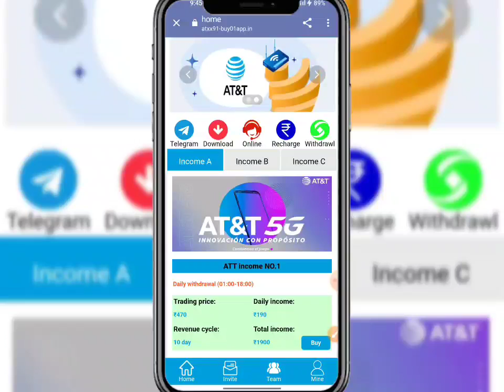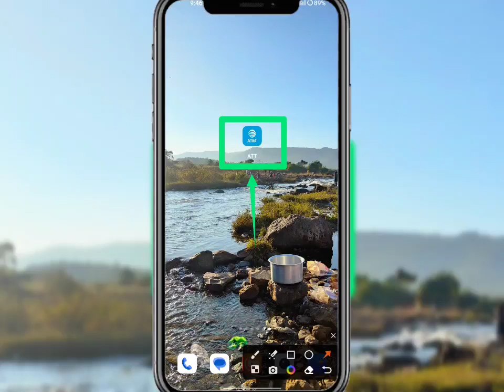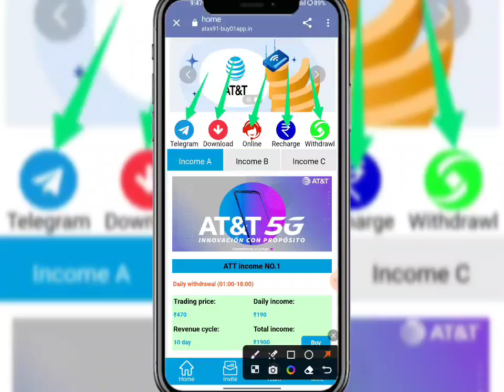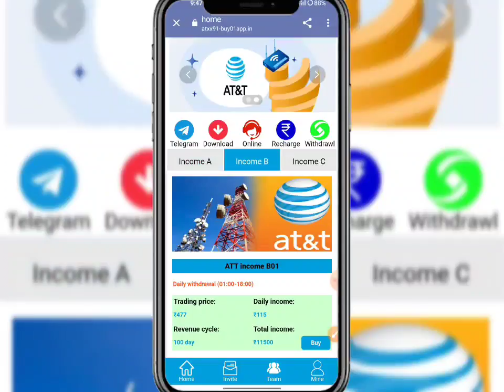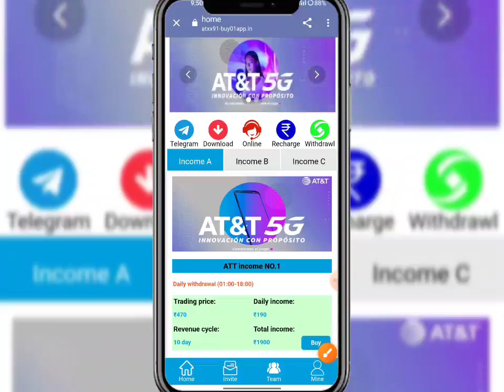ATT App | ATT App New | ATT App Se Paisa Kaise Kamaye | ATT App Kabtak Chalega....🤔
New_____________Earning____________apps

new Earning apps ll Earning apps ll new task earning apps best new earning apps ll order dieforlighter app ll work online ATT  apps new earning  app today | ATT app payment proof | ATT App se paisa kaise kamaye full daitels review 🤑

🤑 New Apps Name, ATT 🤑
😱😁😁😁😱😱😱😱 hu😱😱😱
ATT  share App Payment Proof,
ATT  share Earning App,
ATT  share app,
ATT  App full plan,
ATT  share App full business plan,
ATT  App full Earning details,
ATT app online earning app
ATT app Paytm cashHGN

 SUBSCRIBE_LIKE_SHARE_COMMENTS .

-– – – SUBSCRIBE_LIKE_SHARE_COMMENTS .

earning website
earning app
Earning 🤑
2021 New Free Paytm Cash App, New Paytm Cash App, Free Paytm Cash App, Today Paytm Cash App, Free Paytm Cash Without any Investment, How to Make Money, New Self Earning Apps, Best Self Earning Apps For Paytm, Free Paytm Cash For All User, Mr Aman technical, watch video earn paytm cash, best earning app